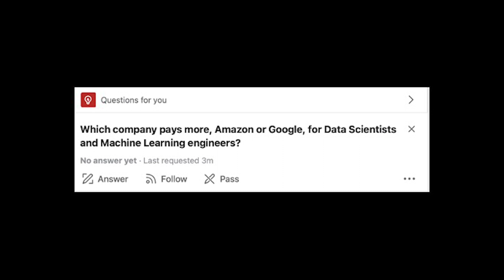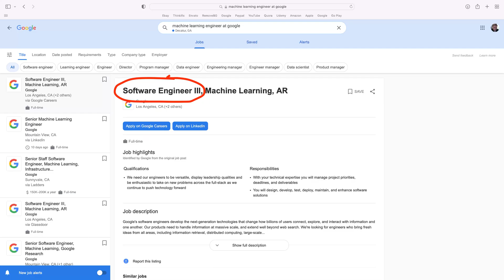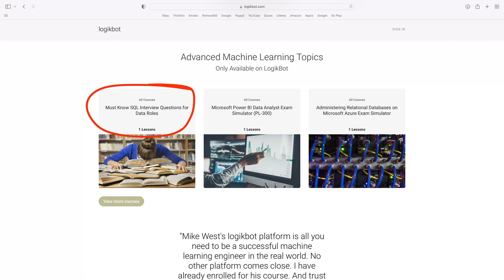Real-World Q&A for Machine Learning Engineers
Let's tackle some questions from Quora.